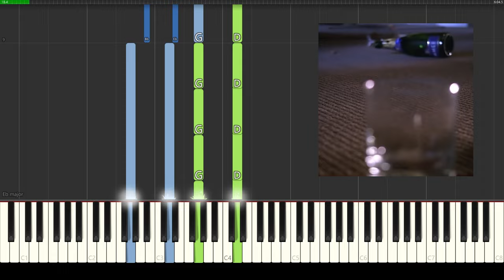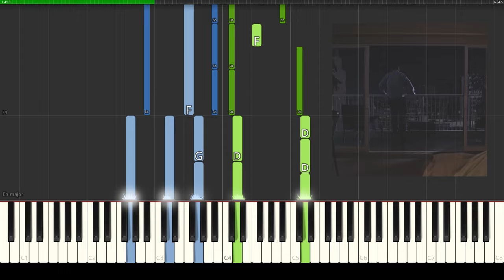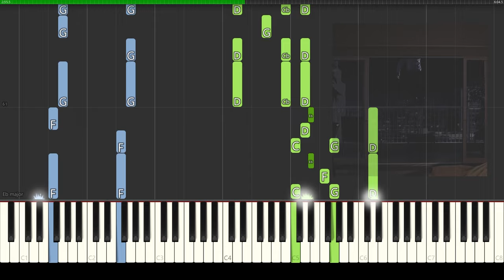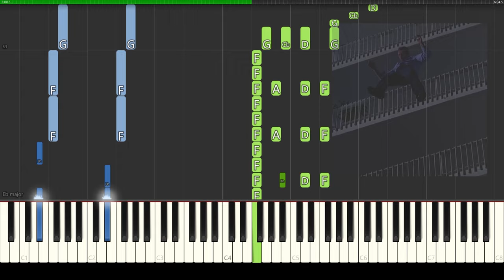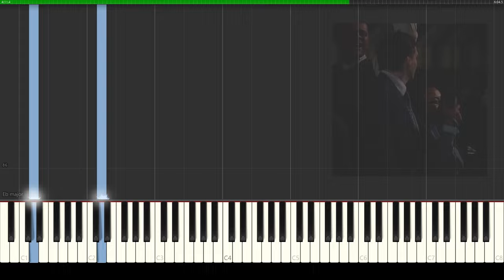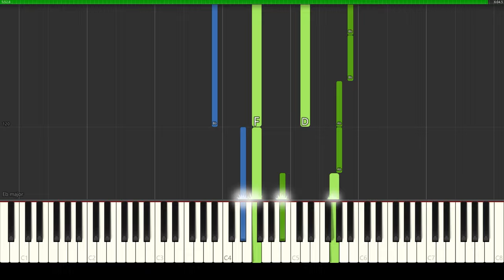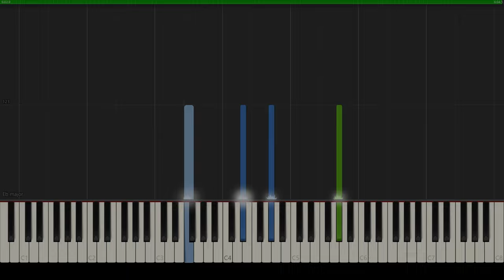My Body Is A Cage | House M.D. | Peter Gabriel | Synthesia | Piano Tutorial | Cover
🤗 Synthesia | My Body Is A Cage | House M.D. | Peter Gabriel

🎹 Hello, musical friends! Today we have a special lesson - we will learn to play the amazing soundtrack "My Body Is A Cage," authored by the famous Peter Gabriel.

🎵 Peter Gabriel — a British musician, composer, and vocalist, one of the pioneers of progressive rock. His creativity inspires and transports into amazing musical worlds.

📺 The soundtrack "My Body Is A Cage" is also part of the incredible series "House M.D." – a gripping drama about the lives of doctors, where each episode is enveloped in stunning musical compositions.

🎶 You can download the sheet music and MIDI using the links below the video.

Thank you for your words of support and inspiration! 🎹✨